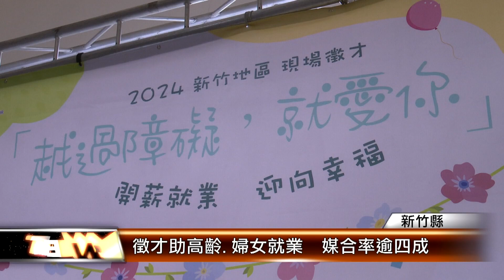徵才助高齡.婦女就業 媒合率逾四成│T-NEWS聯播網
幫助高齡和婦女、順利二度就業，來看這場在新竹縣竹北國運中心舉辦的大型徵才活動，40家企業釋出科技、餐飲等近兩千個工作，其中七成五的廠商都提供、友善身障和婦女職缺，媒合率超過了四成。